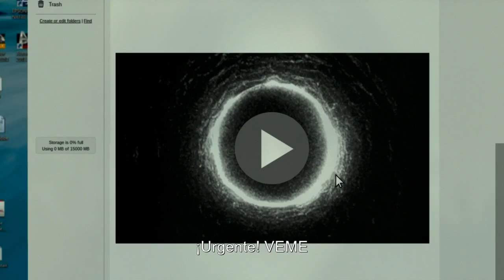MorirasEn7Dias - fabian gomez